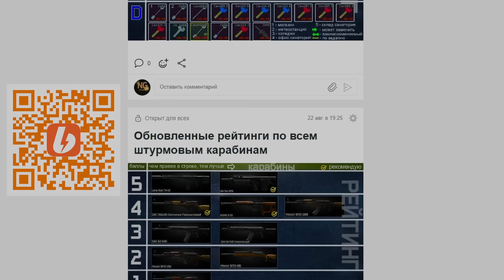Рейтинг всех ружей в Escape from Tarkov!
Рейтинг всех ружей по эффективности в игре Escape from Tarkov, основные особенности, плюсы и минусы каждого ружья и для чего подходят. Обзоры на каждое ружье в игре есть на канале.